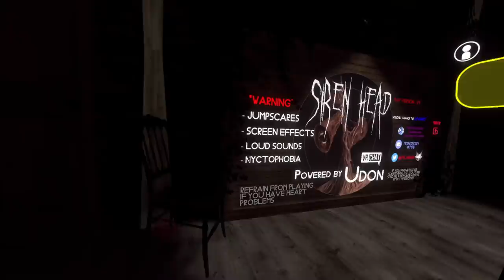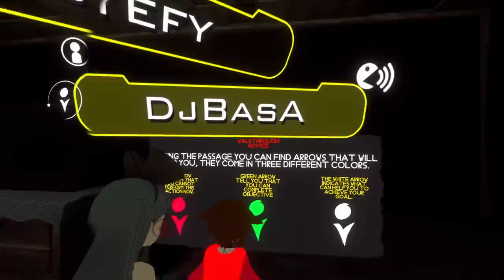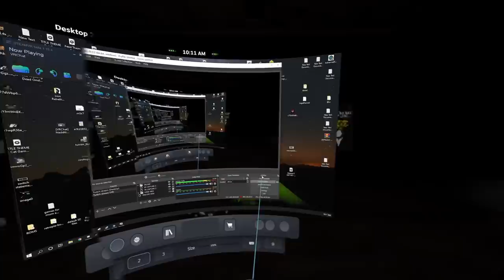[VRChat] Naddition and the crew explore Siren Head's Forest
VRCHAT Horror Maps are in full swing, so lets explore them together